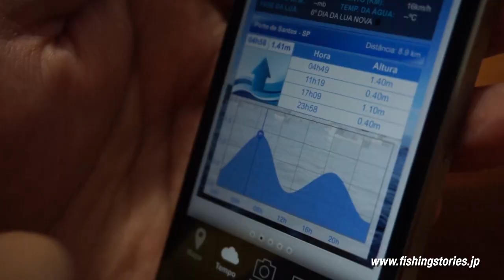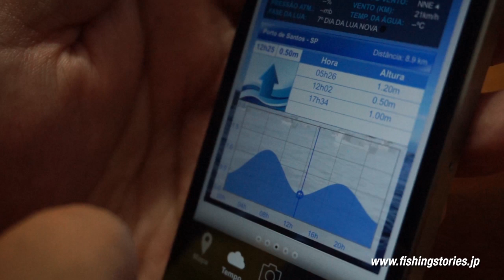HSF #01 - Mero gigante, eventos de pesca, MeteoroPESCARIA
HSF (Hoje é sexta-feira) é o nosso vídeo semanal que conta as últimas notíticas do mundo da pesca, dúvidas dos leitores e a previsão de pesca para o final de semana.

Deixe a sua avaliação!